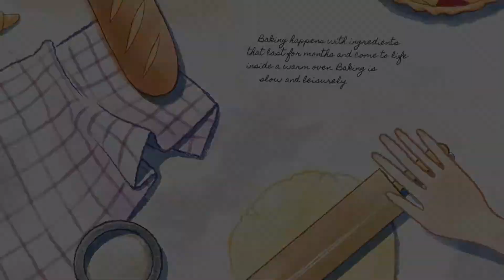BOLO MOLE (BOLO DA MAMÃE) | COZINHA EMPREENDEDORA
🎂Bolo da Mamãe🎂

Ingredientes:
4 ovos inteiros
2 xícaras de 220g de açúcar cristal
1 punhado de coco ralado fresco ( +1 punhado opcional)
500ml de leite
2 colheres de sopa de leite em pó
1 pitada de sal
3 colheres de sopa cheias de margarina
100g de queijo branco
1 caixa de creme de leite
1 xícara de 220g de farinha de trigo sem fermento

OBS: Esquente o forno por mais ou menos 10 minutos antes de colocar o bolo.